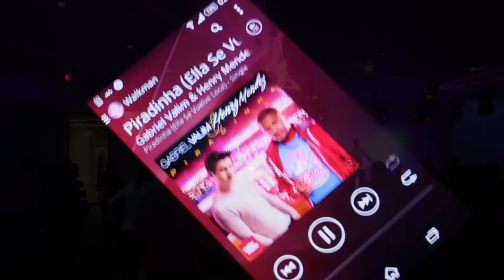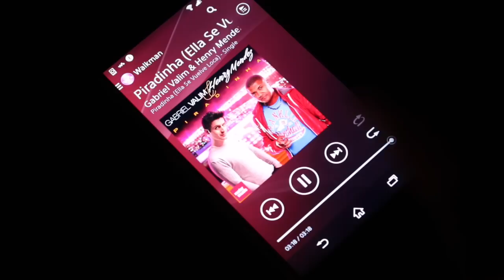PIRADINHA - Gabriel Valim & Henry Mendez // by A. SULU (Zumba - BRASIL/ BRAZIL)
Ayhan Sulu Zumba® Fitness Instructor from Berlin/Germany

Choreography: Ayhan Sulu
Video Cut: Ayhan Sulu

Zumba Sulu Presenter